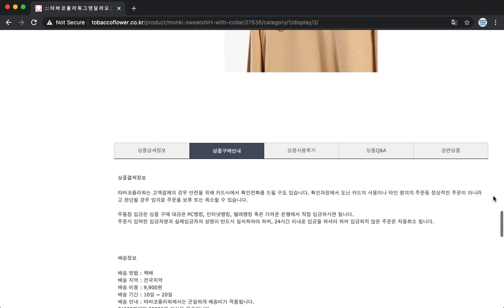[타바코플라워] 몬키 몽키 스웻셔츠 위드 콜라 Monki sweatshirt with collar